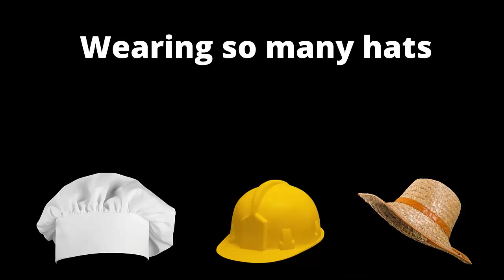How To Clean Cluttered House - Essentialism At Home. What To Remember When You Declutter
To learn more about How To Clean Cluttered House you can also

This video is about How To Clean Cluttered House, but also tries to cover the following subjects:
-Essentialism At Home
-Things To Remember When You Declutter
-How to declutter

Our YouTube channel has many other related video clips about Essentialism At Home, Things To Remember When You Declutter, and How to declutter.

Did this video about Essentialism At Home or Things To Remember When You Declutter help?